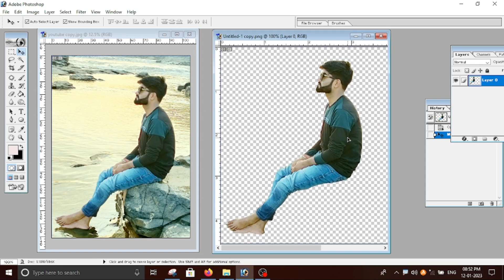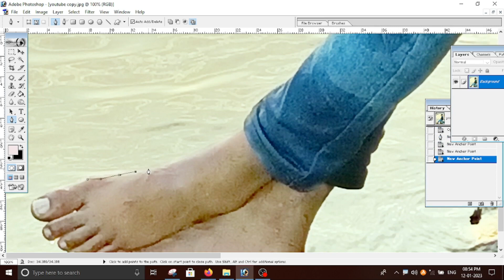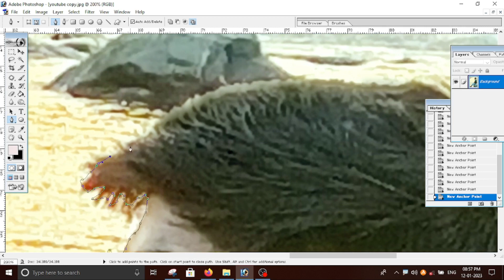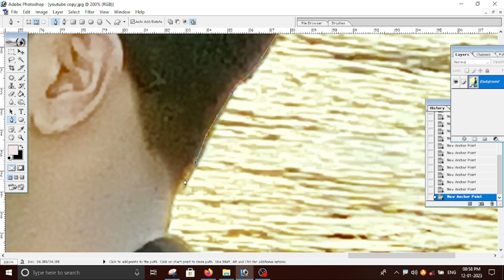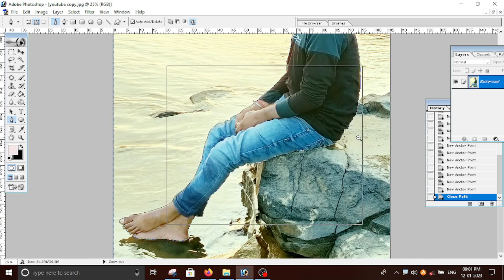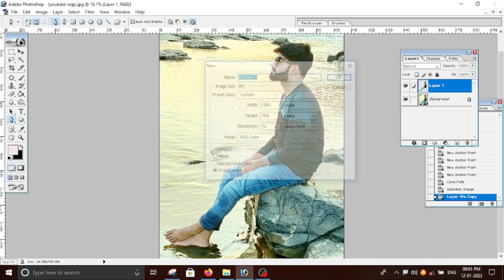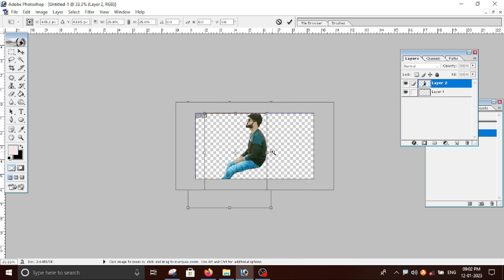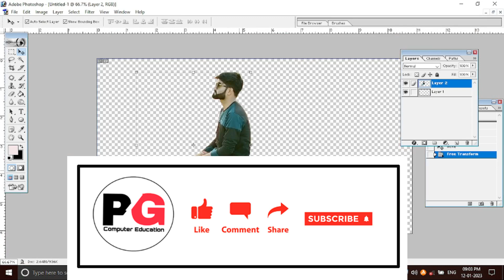How To Photo Background Remove in Photoshop || Photoshop में फोटो का बैकग्राउंड Remove करे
is video me ap sikhege ki kaise ap kisi bhi photo ka background kaise remove karege asani se to agr ap photo ka background remove karna chate hai to is video ko step by step dekhe.

_______________Thank You__________